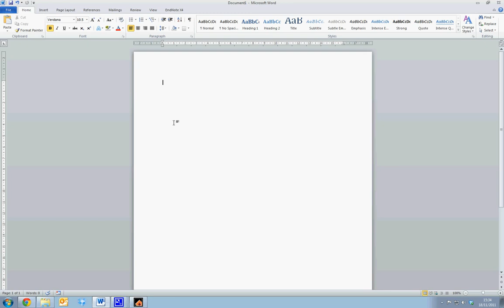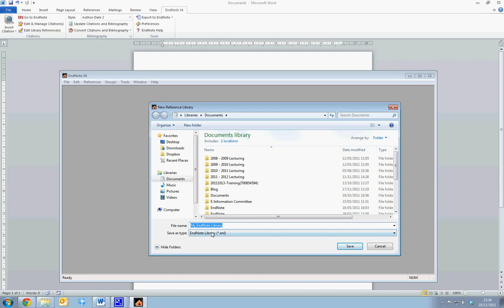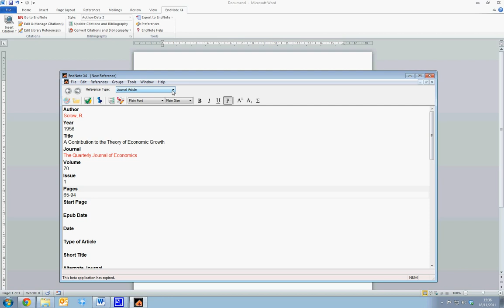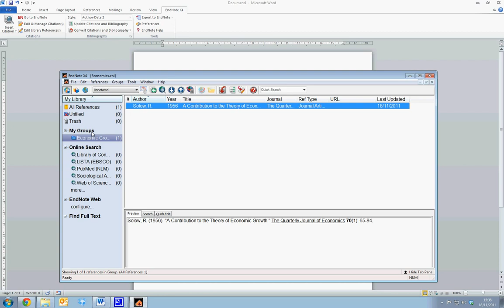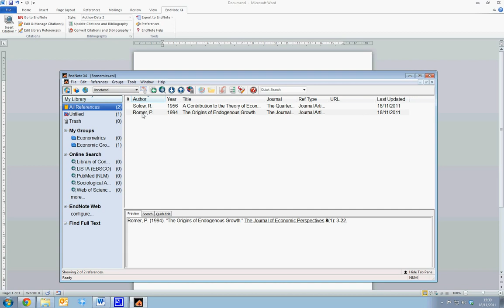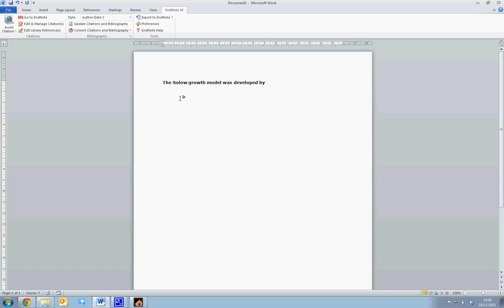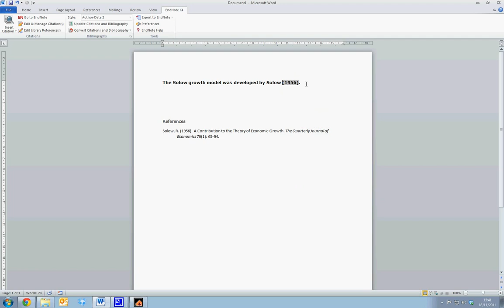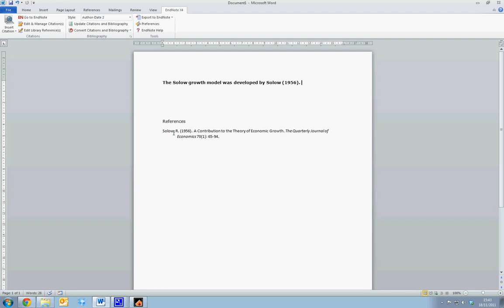Introduction to Endnote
This video shows how to enter references into Endnote and how to add references to Microsoft Word from Endnote.